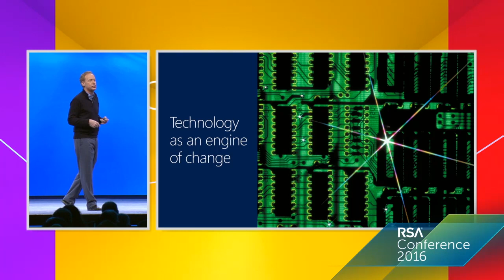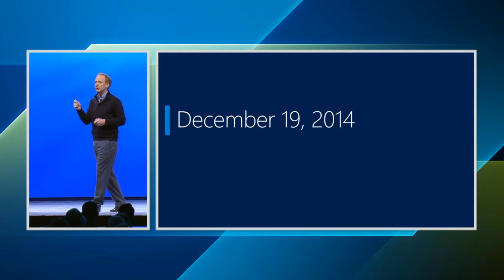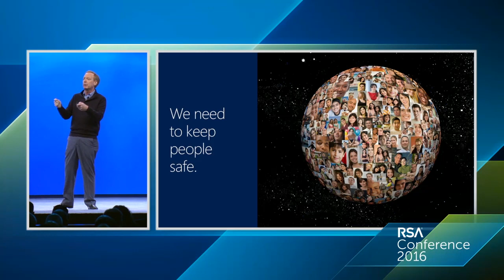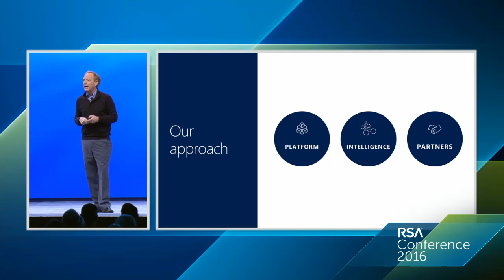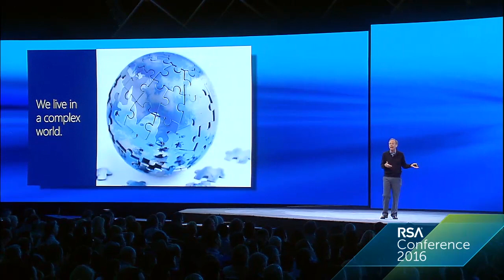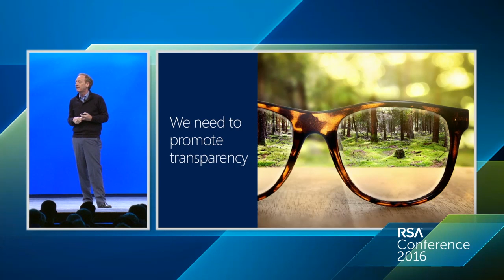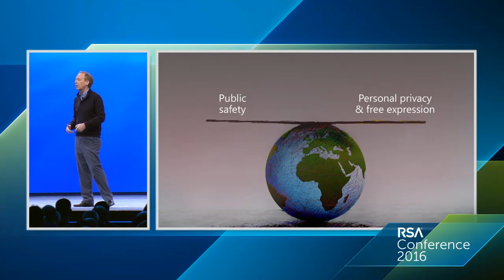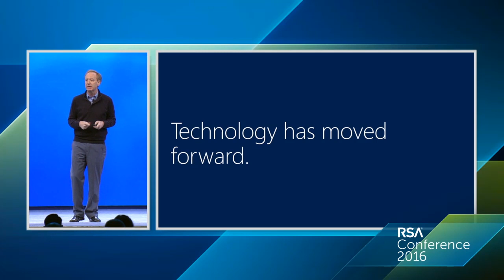Trust in the Cloud in Tumultuous Times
Brad Smith
President and Chief Legal Officer, Microsoft

We are living in extraordinary times. While the evolution of cloud computing has transformed the way we work, recent geopolitical events have precipitated debates on the roles that governments and industry should play in defending and securing society, and the appropriate balance between security, privacy and the freedom of expression. Join Brad Smith as he puts modern events into context and discusses a path forward.